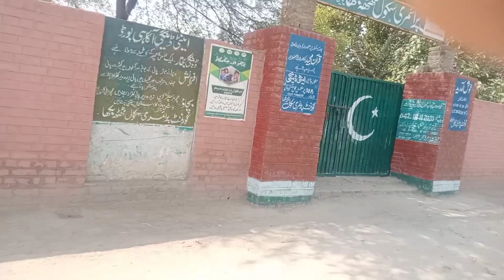aaj humne dikhaya gaon ka school jismein ham padhte Hain safdar family vlogs